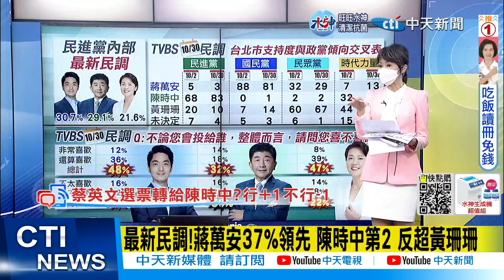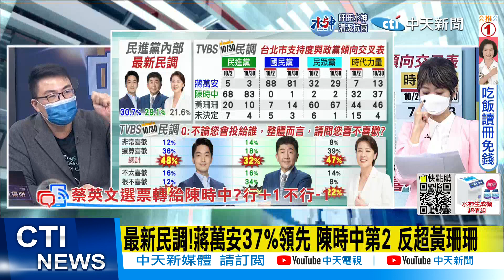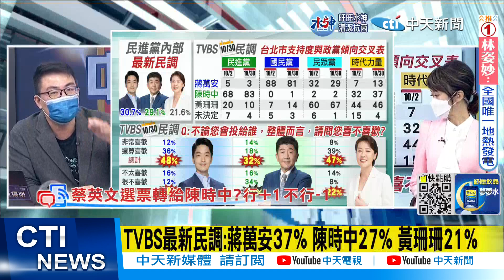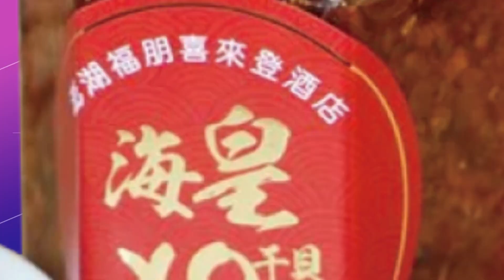【每日必看】民進黨認同者 支持陳時中增15% 支持黃珊珊減10% | TVBS最新民調:蔣萬安37% 陳時中27% 黃珊珊21% 20221103